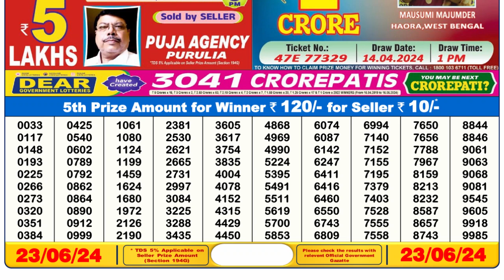Dear Lottery Sambad 6pm today 23.06.24 Nagaland State Lottery Result